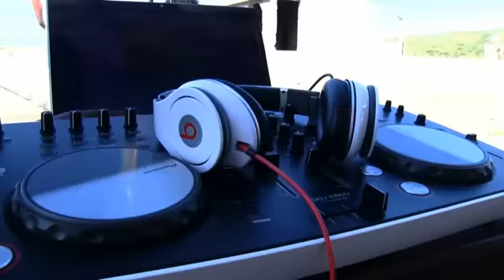hip hop poesia 4rtel mc (G.S - Altitude)